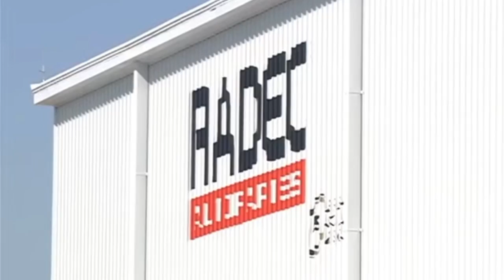Inauguración CEDIS de RADEC en CLJ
RADEC, se dedica a la importación, comercialización y distribución de autopartes de colisión de los mejores fabricantes del mundo, autorizados y certificados con los estándares más estrictos de calidad. Radec cuenta con 3 Centros de Distribución regionales y 25 Centros de Negocios ubicados en Guadalajara, Monterrey, Estado de México, Ciudad de México, Tijuana, León, Chihuahua, Mexicali, Villahermosa, Cancún, Veracruz, Puebla, Mérida, San Luis y Querétaro; en donde se atienden a clientes mayoristas y detallistas. Con mas de 60,000 metros cuadrados de almacenaje, una flotilla de transporte de gran capacidad y convenios con las empresas líderes en paquetería, garantizan entregas eficientes en todo el país.
Tienen un total de 40,000 piezas y su Centro de distribución mas moderno ubicado en el Centro Logístico Jalisco, en esta primer etapa con un edificio de 25,000 mts 2 techados, 17 metros de altura, la mas alta tecnología, este CEDIS tiene capacidad para mas de 1'500,000 piezas, 100,000 pedidos mensuales,  200 unidades de gran capacidad propias que cubren 3,600 rutas es decir mas de 3'000,000 de kms anualmente.